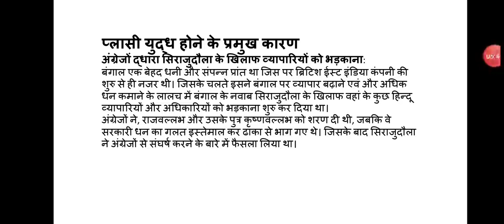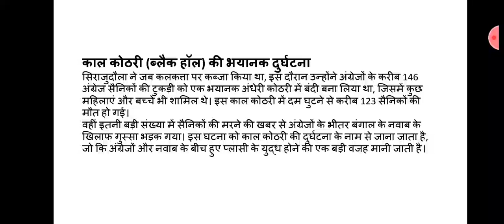प्लासी का युद्ध भाग-2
इस वीडियो में हम लोगों ने प्लासी के युद्ध के कारणों के संबंध में विस्तृत चर्चा की है।